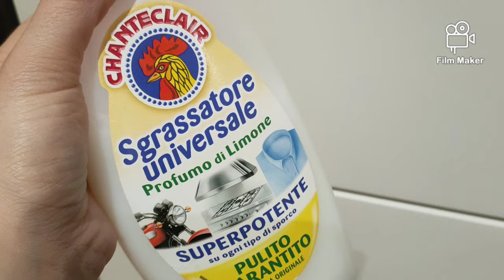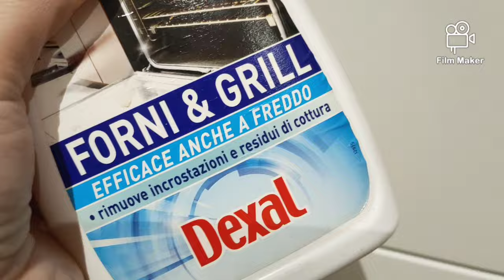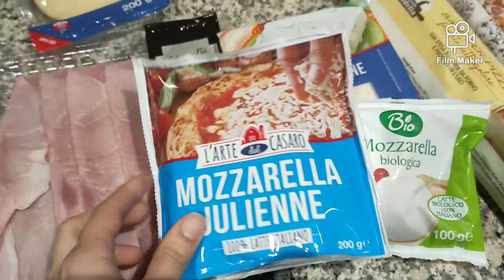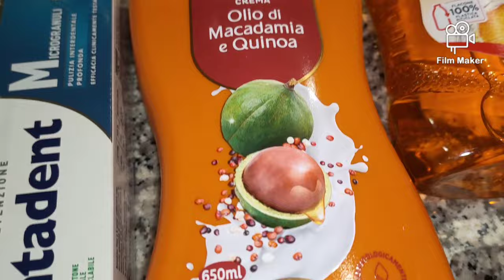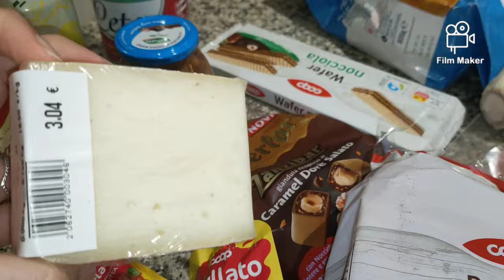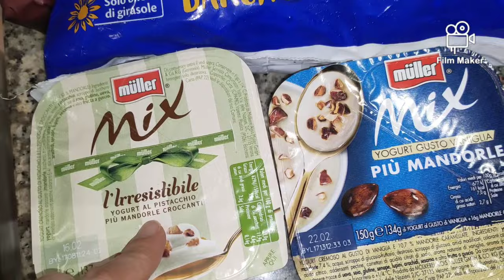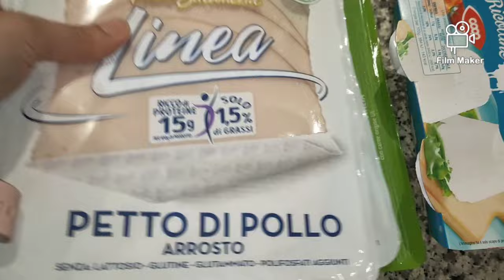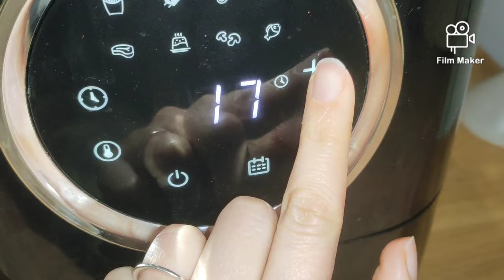Mega Svuota Spesa Coop e IN'S || Pulizia del Frigorifero e del Congelatore || VLOG